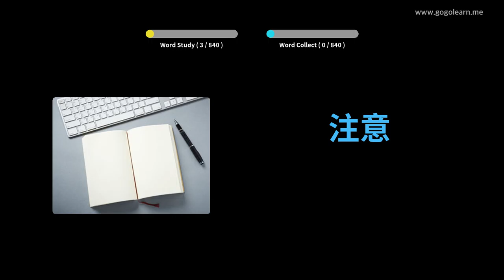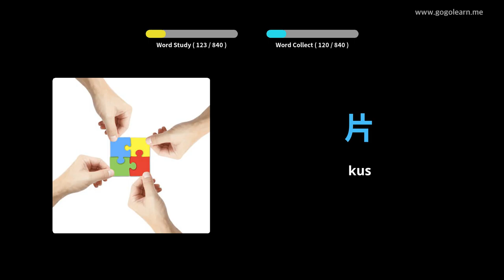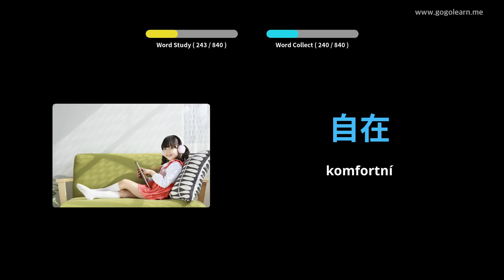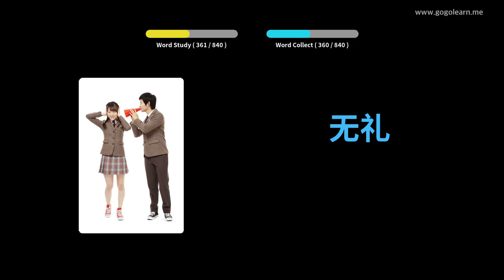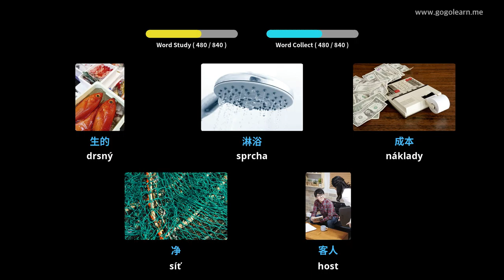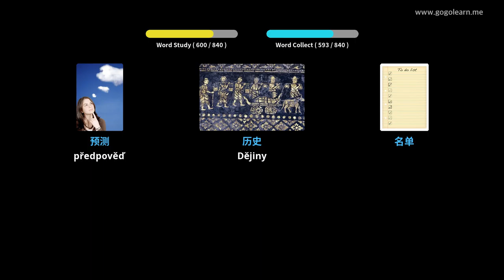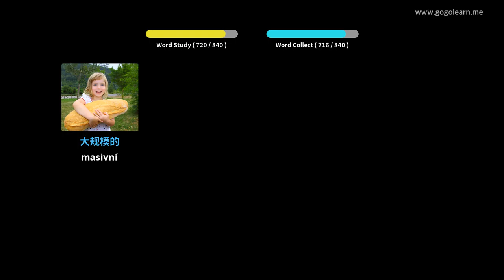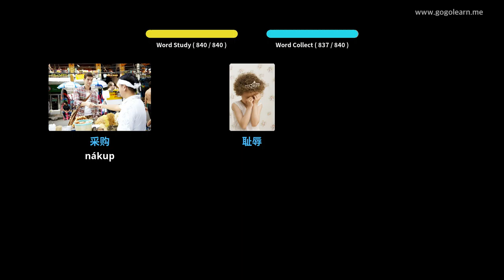Naučte se s čínština obrázky | čínština slovník Střední škola | Golearn